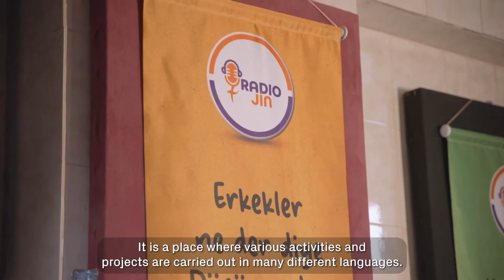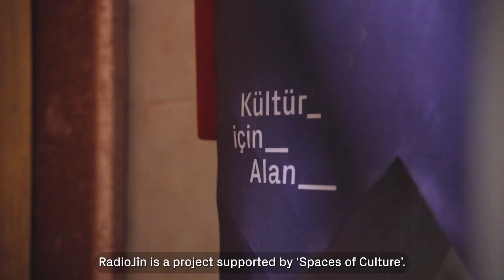Ruken Özdemir - RadioJîn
Kültür için Alan'ın 2021 yılında destek verdiği RadioJîn projesine dair Ruken Özdemir ile gerçekleştirilen röportaj. Proje hakkında daha detaylı bilgi için adresini ziyaret edin.

Ruken Özdemir speaks about the project “Radio Women“, supported by 'Spaces of Culture' in 2021. for more information on this project.